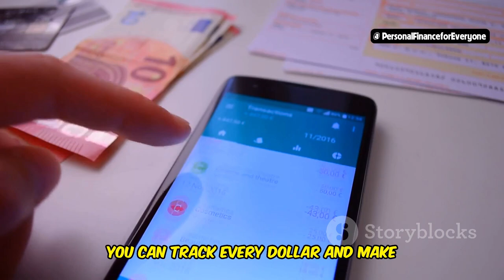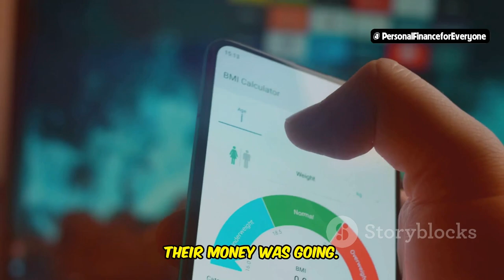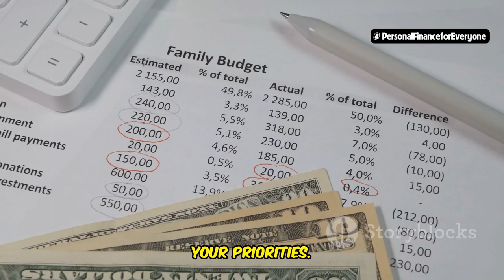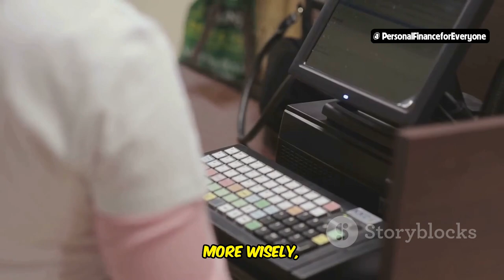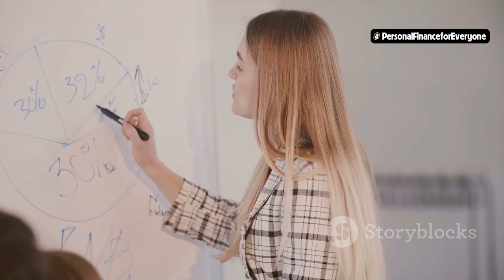Budgeting 101: Master Your Finances Easily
Do you want to take control of your finances and live stress-free? In this video, we cover the basics of budgeting, including setting financial goals, tracking expenses, and creating a budget plan. Learn practical steps to master your finances easily and effectively.

Topics covered in this video:
00:00:00 The Power of Budgeting
00:01:20 Tired of Money Worries? Budgeting is Your Answer
00:01:45 Goals and Why They Matter
00:02:07 Tracking Expenses
00:02:34 A Step-by-Step Guide
00:03:00 Examples to Inspire
00:04:36 From Debt to Financial Freedom
00:06:31 Tips for Success
00:06:57 One Step at a Time
00:07:24 Personal Finance for Beginners
00:07:48 What Works for You?

By the end of this video, you'll have valuable insights into how to budget effectively and achieve your financial goals.